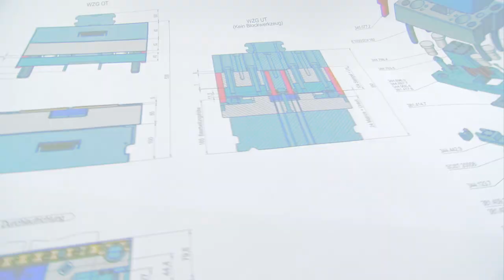Über unser Unternehmen | Blum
In Vorarlberg verwurzelt, in der Welt zuhause. Mit engagierten Mitarbeiterinnnen und Mitarbeitern, mit Mut zur Innovation und mit den Bedürfnissen unserer Kunden im Blick entwickeln wir Möbelbeschläge für mehr Wohnqualität.